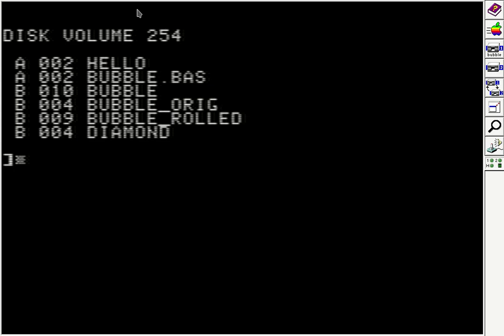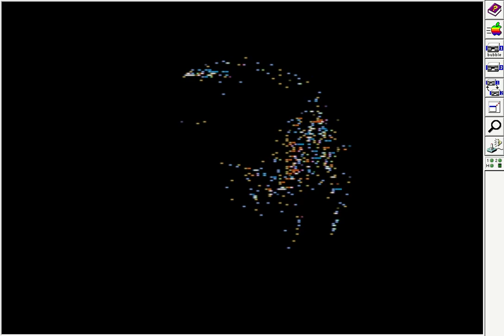Apple II Bubble Universe Attempt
yuruyrau posted a neat algorithm for drawing a "bubble universe" effect, and for once it looked like it might be possible on a 1MHz 6502 Apple II

Spent a *lot* of time optimizing 8.8 fixed point math, making lookup tables, self-modifying code, inlining functions, and unrolling loops.  Eventually got a semi-decent framerate with 24 nodes.  Doesn't look anywhere near ascool as it does on a faster machine